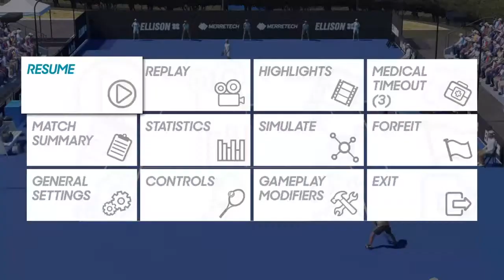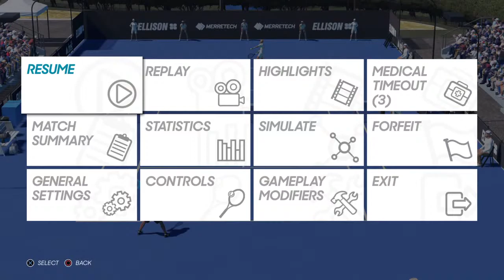AO Tennis 2 Career #5 Tuvalu R2